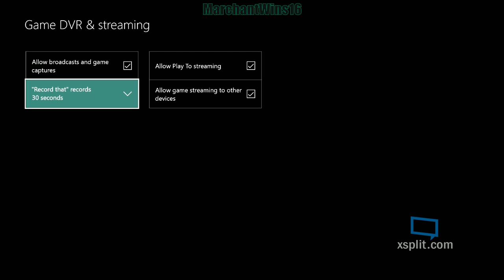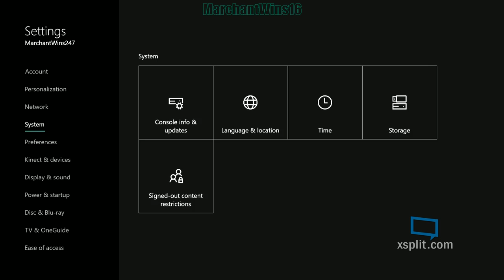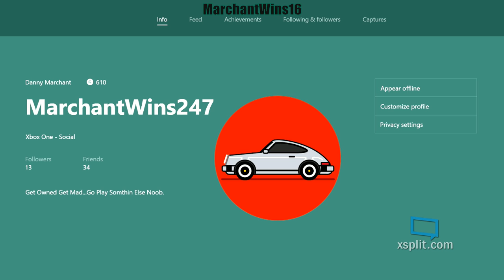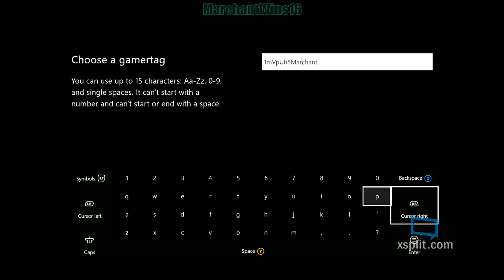NHL 16 (Part 13)